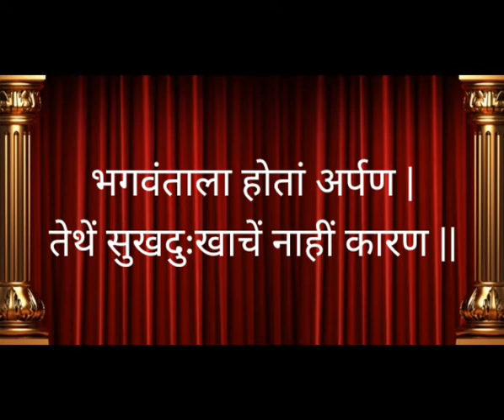दिनांक 20 ऑक्टोबर श्री ब्रह्मचैतन्य गोंदवलेकर महाराज यांचे प्रवचन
20 ऑक्टोबर
नमस्कार
                            !!श्रीराम जय राम जय जय राम!!
श्री गोविंद सिताराम गोखले यांच्या
समर्थ सद्गुरू श्री ब्रह्मचैतन्य गोंदवलेकर महाराज यांची प्रवचने या प्रवचन संग्रहातील दैनिक प्रवचन वाचन .

वाचक स्वर -
  सौ विद्या जितेंद्र जोशी,
 1)जोशीज् नऊवारी क्रिएशन्स
खास नऊवारी शिवण्यासाठी एकमेव ठिकाण

            आणि

2)New Vision Voice Over
Class for good voice
चिंचवड,
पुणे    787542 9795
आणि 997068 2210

उद्देश --
आजच्या व्यस्त जीवनशैलीत   श्री  ब्रह्मचैतन्य        गोंदवलेकर महाराज यांच्या प्रवचनांचा प्रसार करणे सदरची ऑडिओ क्लिप नक्की ऐकावी आणि अभिप्राय तसेच सुचना कळवाव्यात तसेच महाराजांच्या इतर भक्तांना देखील ही क्लीप पाठवावी
श्री ब्रह्मचैतन्य गोंदवलेकर महाराजांच्या प्रेरणेने तुम्हा सर्वांच्या सेवेत सादर 🙏🏻🙏🏻